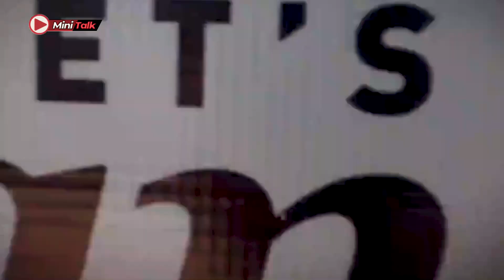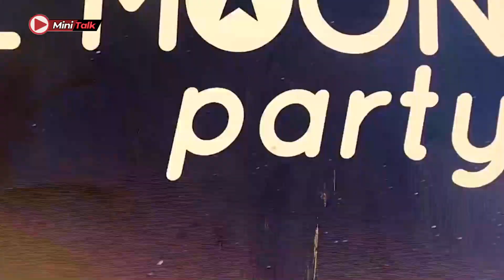JAYMELODY "HUU NI WAKATI WAKUFANYA KITU KIKUBWA ZANZIBAR/ VIBE NITALIONESHA KWENYE STAGE"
MiniTalk Journalists

cc: Yassin Khamis
cc: Hemed Abdulrahman
cc: Sumeya Simai
cc: Sabiha Bandari

Camera Department"
Suleiman Soud
Murtala Said

Editors:
Murtala Said
Mohammed Abeid
Suleiman Soud
Sabiha Bandari

Dereva
Gharib Khamis